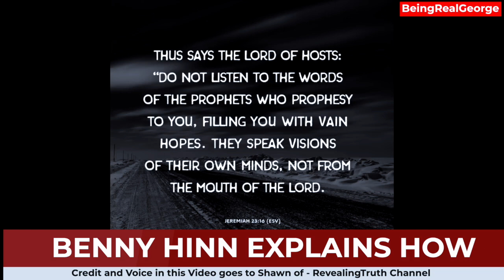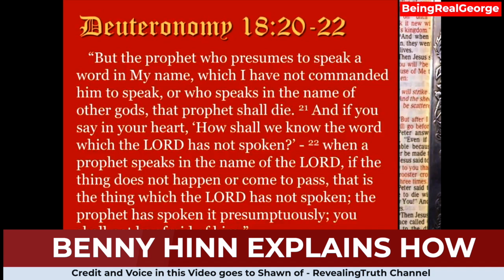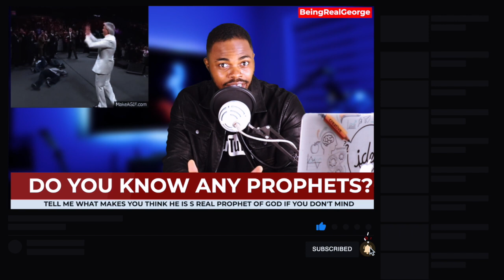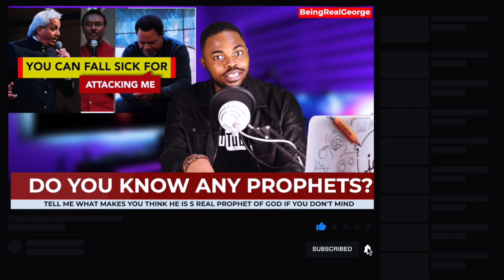Is TB Joshua & Prophet Omoto Fufeyin FAKE? | How to know a false prophet | BRG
LATE prophet TB Joshua and even Prophet Jeremiah Omoto Fufeyin have been called false prophets in Nigeria among others but how can you know who a false prophet is? BRG invites benny hinn and Shawn of revealing truth channel to discuss this.